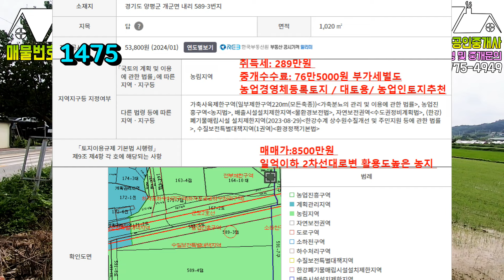1475번)2차선도로접 활용도높은토지 309평 매가:8500만원(양평부동산급매물)(양평토지매매)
중개사무소: 양평탑공인중개사 사무소
사무소위치: 양평군 용문면 다문북길84
등록번호: 가3644-852
대표: 배만호

*소재지:경기도 양평군 개군면 내리
*토지면적:   1020 제곱미터(    309  평)
*거래형태: 매매
*거래가격: 8500만원
*중개대상물의 종류: 농업인토지 / 농업경영토지 / 창고 / 농업인주택
*지목: 답 (현황은성토후 밭으로 이용중)
*용도지역: 농림지역
*방향: 북향
*입주가능일: 협의후 입주가능함.
*관리비: 해당없음
*주차대수: 야외주차/ 2대

양평에 살며 양평탑부동산을 운영하는 진서빠빠 입니다.

늘 초심으로 하루 하루 최선을 다하겠습니다.

토지매입부터 ,건축인허가 , 건축시공 , 입주까지 고객분들과 함께 하겠습니다.

양평부동산 관련 아주 작은 궁금증이라도 언제든지 전화주세요!!!